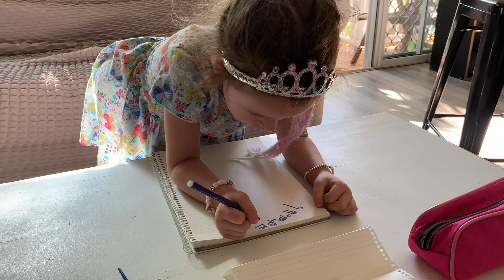Presente Surpresa de Aniversário para a Vovó! 🎂🎁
Hoje é o aniversário da minha vovó e, como estamos do outro lado do mundo, estou enviando este vídeo como presente surpresa pra ela!

Neste vídeo, escrevi uma mensagem especial só pra ela.

Ela nem imagina que já estou aprendendo a escrever!

Vamos celebrar juntos o dia especial da minha vovó e espalhar amor e alegria através das distâncias! 💕🎉

Surprise Birthday Gift to my Grandma! 🎂🎁

Today is my grandma's birthday, and since we are on the other side of the world, I'm sending her this video as a surprise gift!

In this video, I wrote a special message just for her.

She doesn't even know that I'm learning how to write!

Join me in celebrating my grandma's special day and let's spread love and joy across the miles! 💕🎉